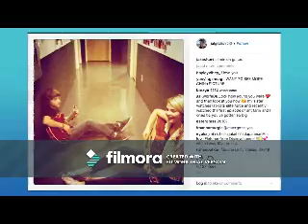The Masquerade Is Over (Jake Short Video)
A video I made for Jake Short using the song "The Masquerade Is Over" by Aretha Franklin.